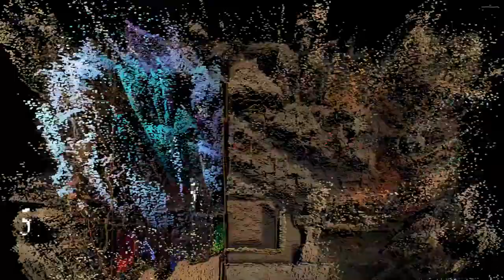Cards of Ethernity - Official Trailer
Cards of Ethernity is a high-quality collectible card game (CCG) set in the dark fantasy universe of Aether. Players use a variety of Adventurers, Creatures and Cards, each with their own unique mechanics, to craft powerful new strategies.